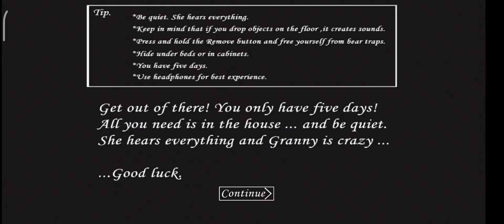Granny chapter 1 and Grandpa horror game play car escape😈😈👍👍👍